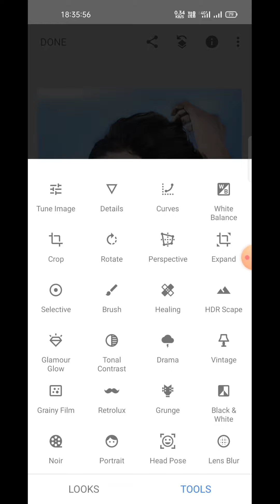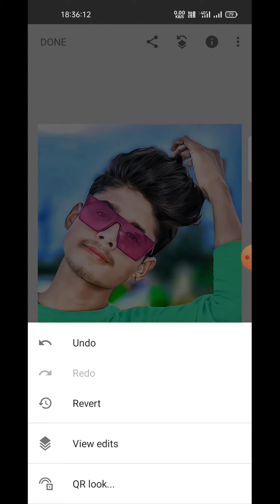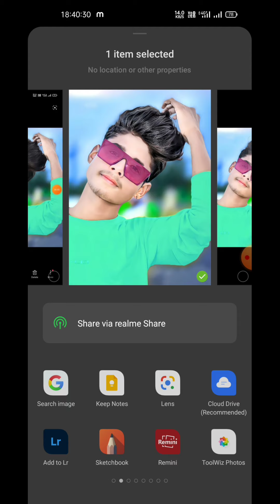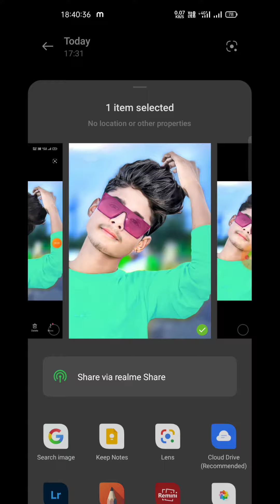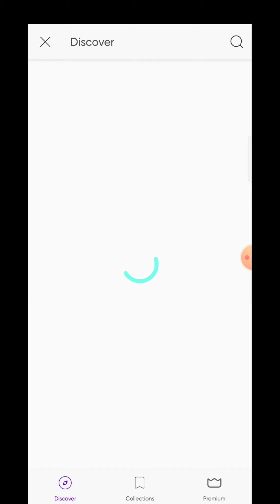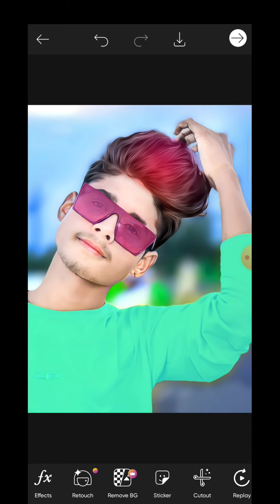ललन टॉप- Hair Editing With New Trick || Hair Editing 2022 || Sandeep photo editing